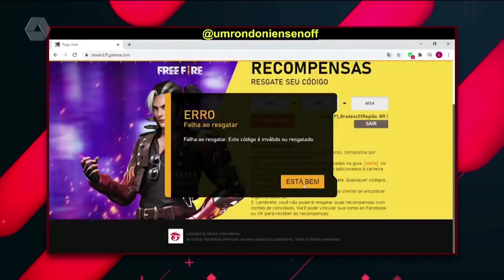Saiba como resgatar códigos do Free Fire